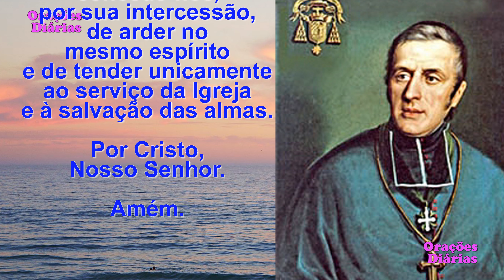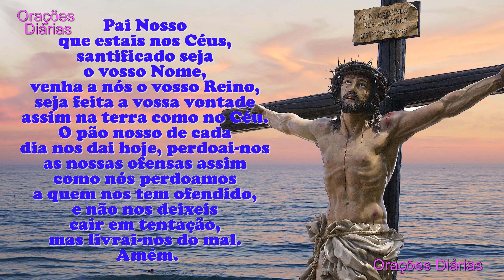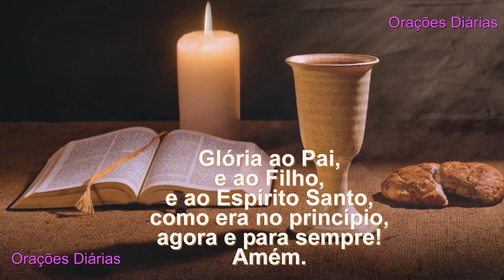Santo do Dia 21 de maio, Santo Eugênio